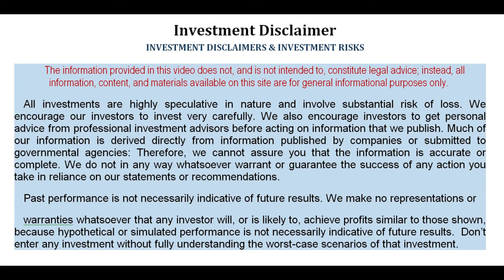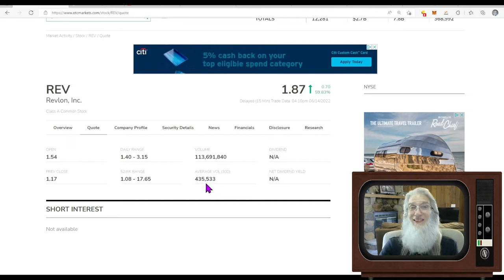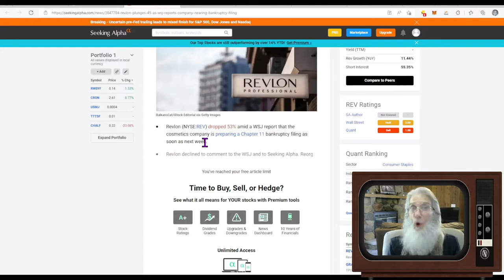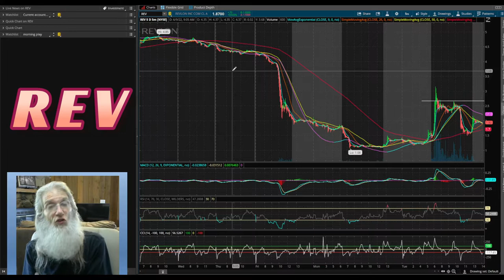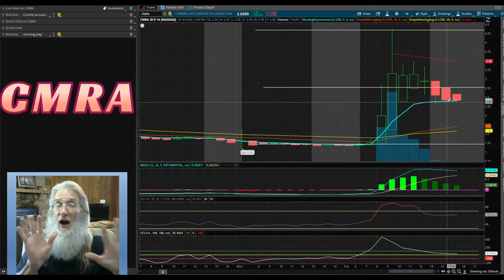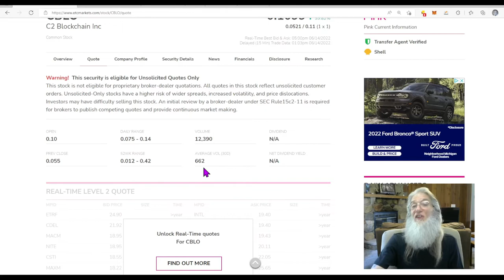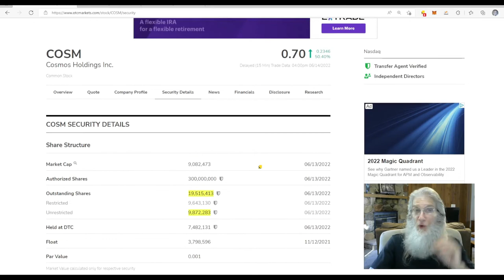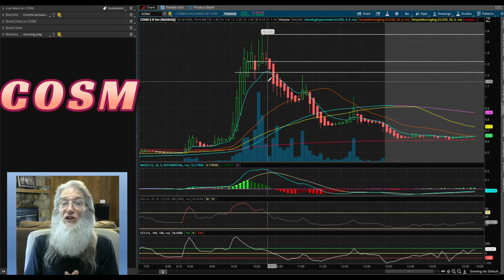Big Runners & Gainers/Reverse Merger/New Listings 🧙‍♂️Zidar-On Top & Hot🔥 $COSM~$REV~$CMRA~$CBLO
Today we look  some big runners; reverse mergers, new listings and none of them with news today...but still running today like their britches are on fire